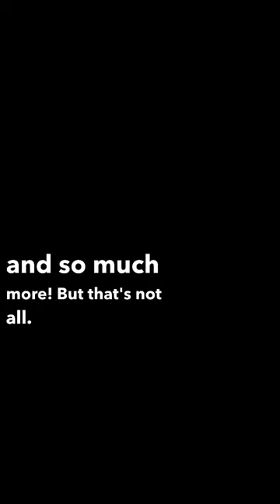Autumn In Paris